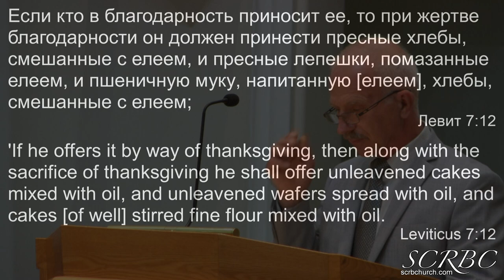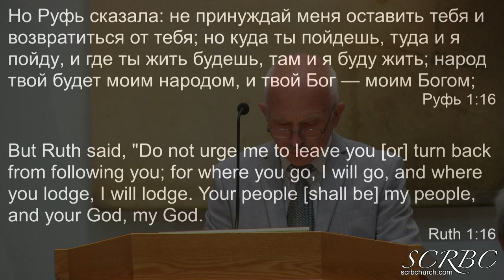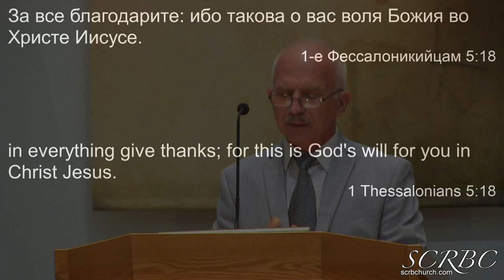10 11 2020. Благодарность. В. Маслов